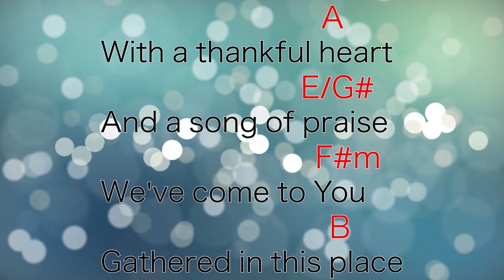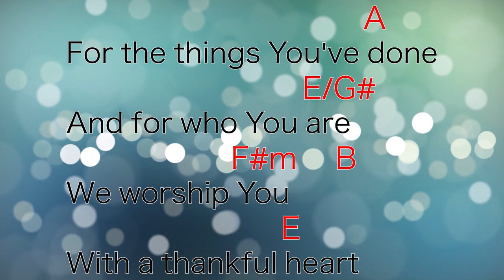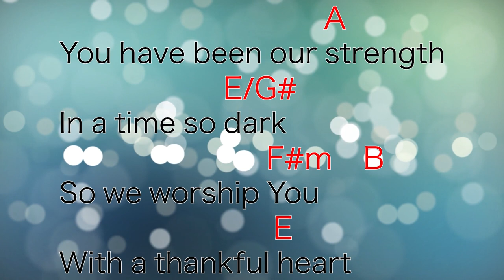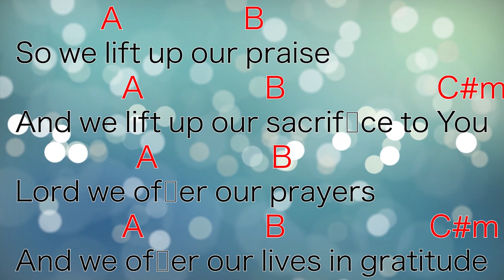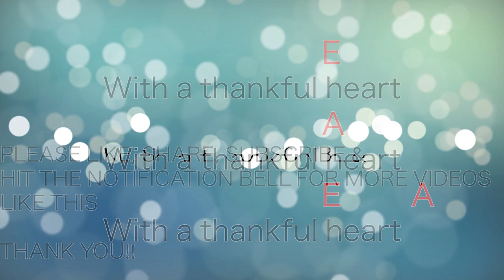With a Thankful Heart Key of E with Lyrics and Chords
Song: With a Thankful Heart
Composer: Don Moen

This song is not my own composition.

This Track / Song / Karoke was reproduced and played by me using Garageband Mac/IOS. All in MIDI (Musical Instrument Digital Interface).

All the musical instruments used in this track are the default musical instruments found on the sound library  of the said DAW and some other free plug ins such as Mainstage and etc.

Lyrics and chords are provided in this track so other musicians may it be beginner to intermediate can learn the song easily.

I made/reproduce this track to help Worship Singers who want to practice  or sing the song but cannot sing the original key as performed by the composer.